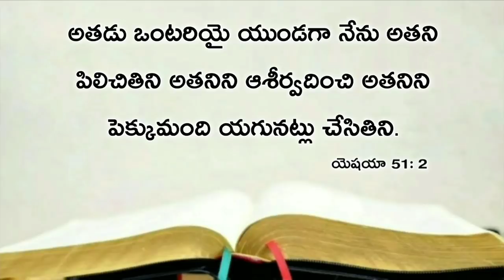Today's promise 21.08.2020